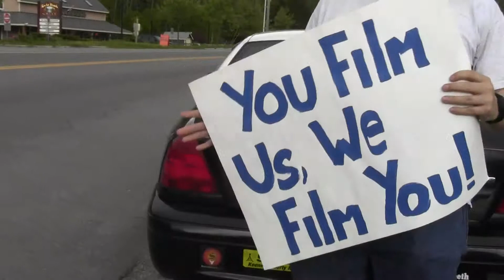2013 05 12 Free Rich Paul 420 x003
Free Rich Paul sign wave and 420 celebration
Cheshire County House of Corrections
Keene, NH